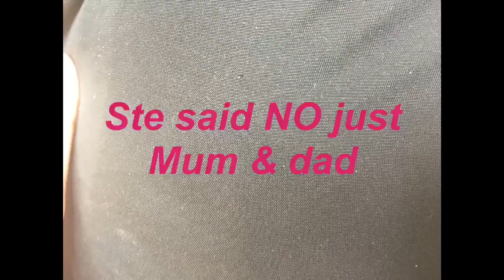Race lace challenge with our friends and mum and dad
Hey guys welcome back to a weekly upload , we hope you enjoy it don’t forget to come back every Sunday for our weekly upload and be sure to subscribe and switch on notifications so you don’t miss our bonus uploads during the week !
Race lace challenge with friends and mum and dad